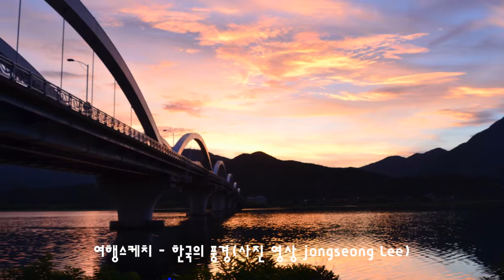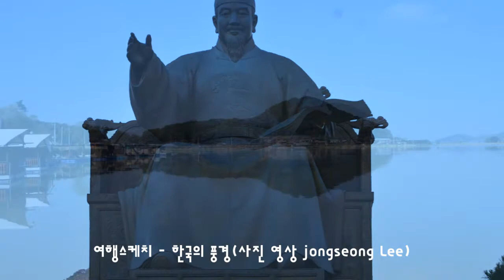이장희 슬픔이여 안녕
사진 배경 : 한국의 풍경
음악 :
슬픔이여 안녕
아티스트 이장희

외로운 내 가슴에 사랑을 심어 놓고
떠나간 당신을 미워하지 않아요
사랑은 이제 그만
아픔으로 변해 버려
떨어진 낙엽처럼 멍이 들고 말았네
흩어진 꽃잎처럼 조각난 추억들을
나 홀로 내 가슴에 고이 간직하려오
사랑은 이제 그만
아픔도 이젠 그만
사랑이여 이젠 안녕 안녕
슬픔이여 안녕 안녕

사랑은 이제 그만
아픔도 이젠 그만